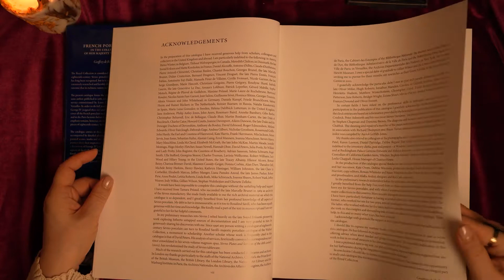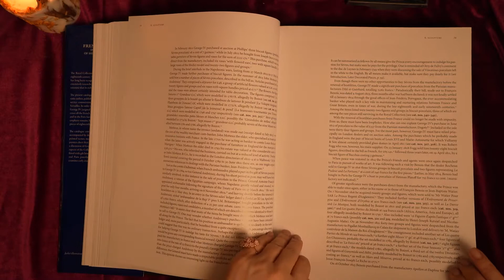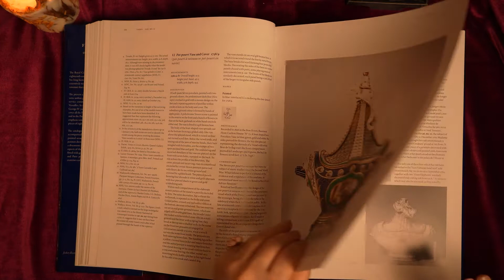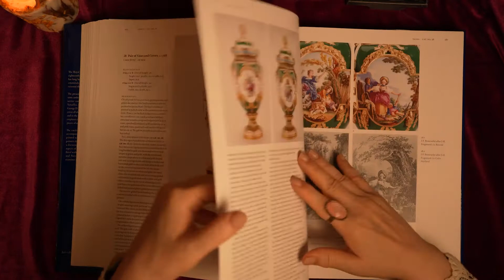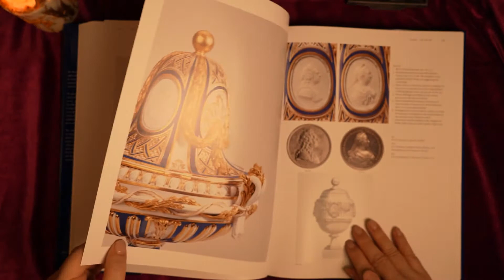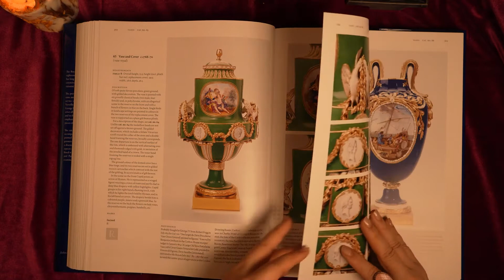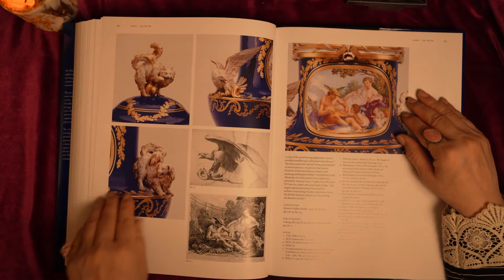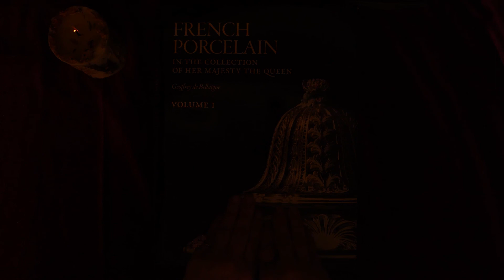ASMR]✈⚜️여름휴가도 못가고 🫖도자기도 못사는 ⚱︎도자기러들을 위한 🤯분노조절 💤수면유도영상(feat.🇬🇧영국여왕Queen's 소유 👑프랑스도자기🇫🇷FrenchPottery)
세브르 도예가들께 바치는 헌사

서러워들 마세요
천하 유아독존 도자기덕후인
영국 엘리자베스여왕2세는
프랑스 도자기 세브르, 그대들의 손을 거친
작품들만이 최고라고 인정하시니까요.

웨지우드니, 마이센이니, 로모노소프니들이
몸값으로 아무리 들이대도
유럽 도자기역사가 시작된 이래
가장 고전적이고 가장 아름다운 도자기들을
모아 전해받아 간직하고 있는 여왕님에겐
세브르 도예가들이 최고의 장인들일 겁니다.
그러니 부디 서러워도 마시고
잊혀져간다 서글퍼하지도 마십시오.

망할 X의 코로나때문에
더운 여름이 지나도록
휴가는 커녕 쉬지도 못하는
도자기 입문러와 도자기러들의 안구를 정화시켜주고
귀를 통해 분노조절과 수면유도까지 해주는
세브르 도자기... 앙망합니다.

휴~우~가~는 사치이며
도자기도 맘껏 살 수 없는
현실에 분노가 용솟음치고
잠도 잘 수 없는 도자기러들을 위한
수면유도용 ASMR입니다.

영국여왕님 소유인 프랑스도자기들 입니다.
돈이 없지 '가오'가 없는 건 아닌 도자기러들을 위한
눈과 귀를 즐겁게 해줄겁니다.

책장 넘기는 소리와 아름다운 도자기 감상을 동시에 즐겨보세요.

영상구간설명
00:00 인트로 Intro
00:55 콜렉션의 구성  The Formation of the Collection
05:24 카탈로그 1-97 The Catalogue Cat. nos. 1-97
27:47 아웃트로 Outro